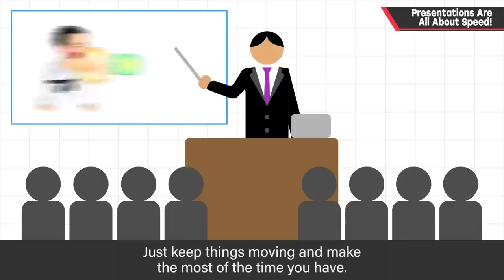Presentations Are All About Speed! [Work Ethic]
Watch this video, and you'll have what it takes to make your presentations a one-hit KO!

If you want to get your proposals approved, the most important step is to trim the fat.